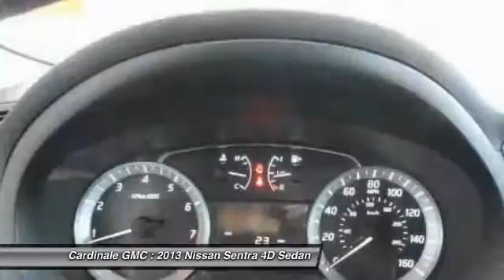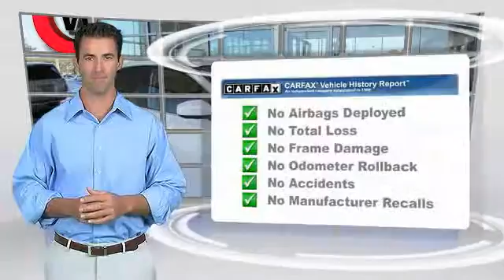2013 Nissan Sentra Seaside CA HP6428A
Cardinale GMC
2 Heitzinger Plaza

RARE HARD TO FIND. HURRY!!!, CLEAN CARFAX, ONE OWNER, RED TAG SALE!! HURRY. , SERVICE RECORDS AVAILABLE, and SERVICED REGULARY. Want to save some money? Get the NEW look for the used price on this one owner vehicle. Previous owner purchased it brand new! The previous owner must have parked his vehicle away from everyone else. The condition of this car is absolutely terrific! Vehicle price and availability are subject to change without notice.